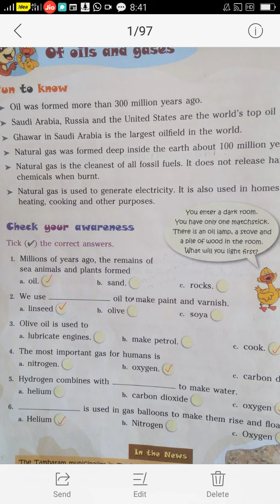Of oils and gases class 5